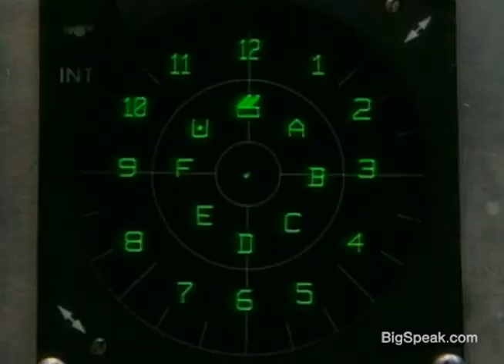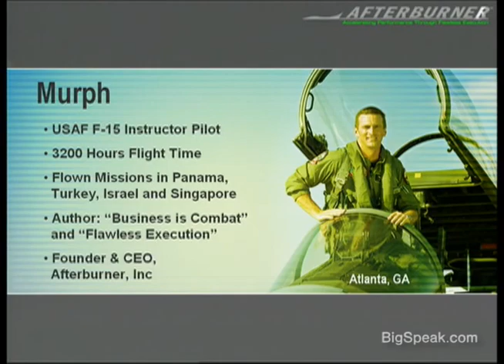Afterburner - Sample Keynote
Afterburner Incorporated’s team building events and corporate workshops are founded on the principles of the Flawless Execution℠ model, developed from a combination of business experience and strategic and tactical military execution. Afterburner draws from its Three E’s, Empower, Equip and Embed, to teach corporate teams the Plan, Brief, Execute and Debrief system to transform companies from the ground up. In Afterburner Empower, clients of all sizes (including corporations, meeting planners, professional groups, and trade associations) can benefit from a variety of experiential corporate team building events, including inspirational keynote speeches and the legendary “Afterburner Day” team-building experience.

The company was founded in 1996 by former U.S. Air Force fighter pilot James D. Murphy, when “Murph” realized that the tools he learned in the zero-tolerance-for-error world of military aviation were applicable and imperative to business success. Since its creation, Afterburner has trained over 1.5 million managers and executives in the simple, scalable, continuous improvement processes of Flawless Execution℠ by delivering customized corporate training workshops, team building events and motivational seminars.